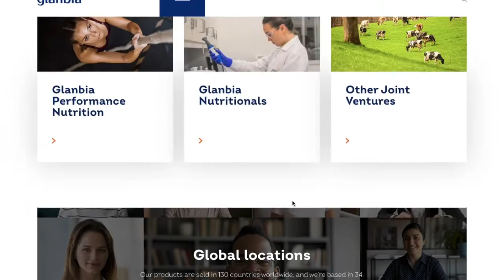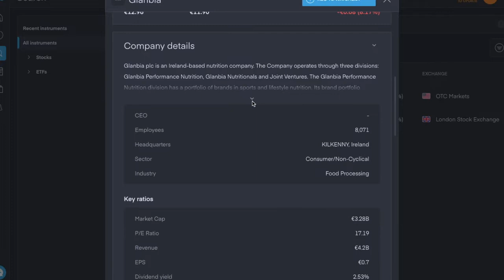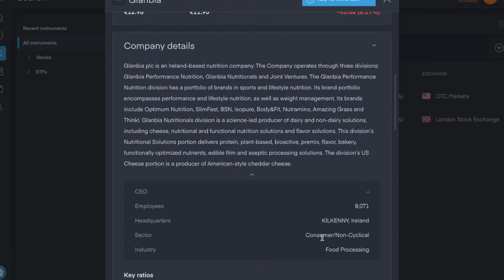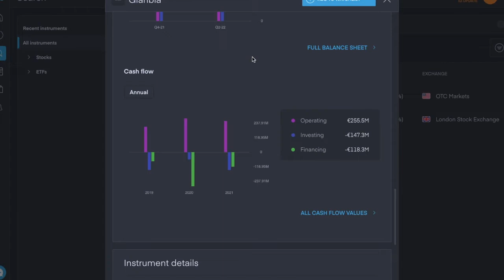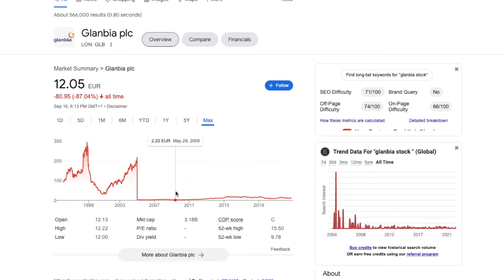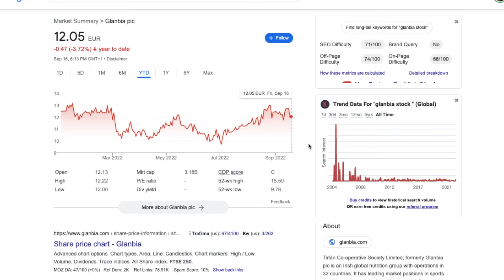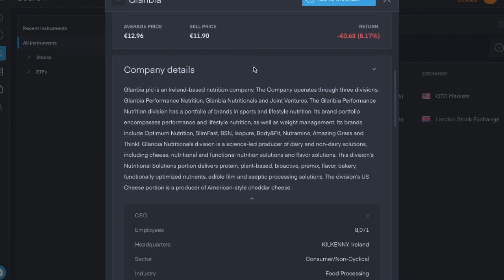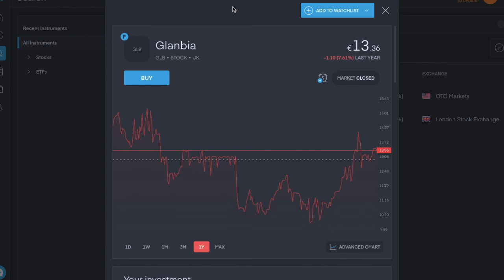Glanbia - GLB - Irish food & nutrition company selling their products in over 130 countries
Glanbia - GLB - is a global food and nutritional products company founded in 1997 and based in Kilkenny, Ireland.

It pays a semi-annual dividend, the most recent two I received was for 8c and 13c per share. GLB has a current share price of around €12 and a dividend yield of around 2.5%

GLB has around 8000 employees based in over 30 countries, selling its products in over 130 countries worldwide.

Market Cap = €3.28 billion
Revenue = €4.2 billion
P/E Ratio = 17.19
Annual Debt to assets ratio = 52%
Annual Profit Margin = 3.98%